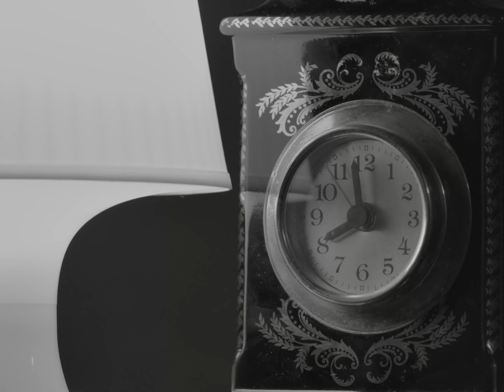The Door to The Unknown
A couple is trapped in a house, only to be shaken to their core beliefs. Only way out: find or fight god.

Cast: Atakan Buyukbas & Egecan Esen

DoP: Bulut Gumulu

Art Director: Fiona Malki

AD: Selin Önder

Editor: Mert Erenel

Composer: Kaan Kılınç

Sound: Gunes Bozkır

PM: Ali Burak Sonusen

Stage Design: Alcin Atesalp

1st AC: R. Zeynep Yalçınkaya

2nd AC: Sefa Zaman

Production Assistant: Zeynep Kaptan

Sound Recordist: Fatih Durgun

Boom Operator: Berkay Semerci

Colorist: Turan Kubilay

D.I.T: Oytun Akbulut

Location: Mert Kuvel & Alican Turker

Script Editor: Zeynep Keteloglu

Psychological Consultant:

Sude Bolukbasi

Elif Ekinci

Zeynep Keteloglu

Movie Poster Design: Bengisu Yazici

Written & Directed by: Dogukan Isik